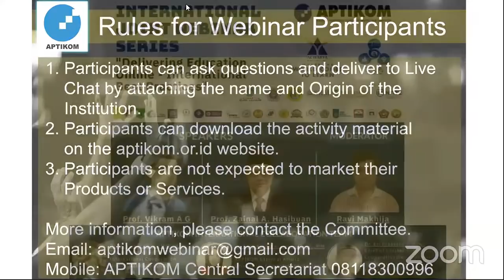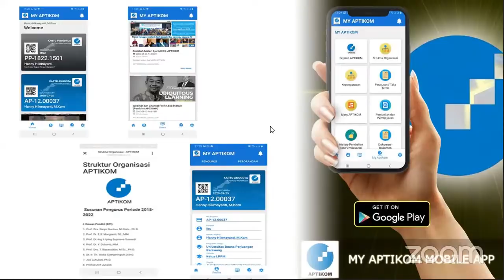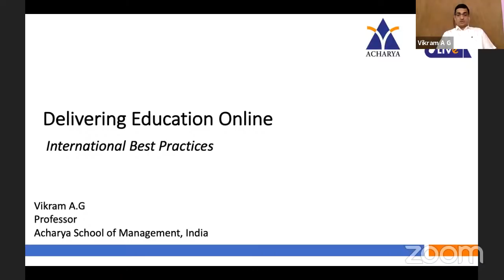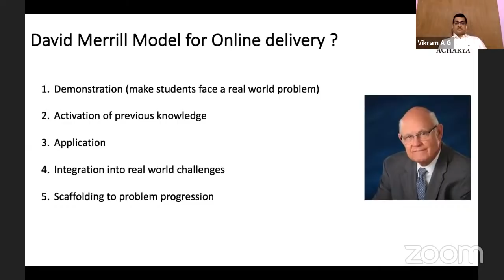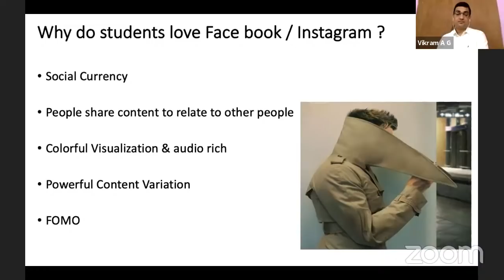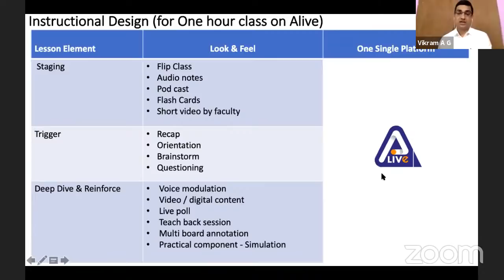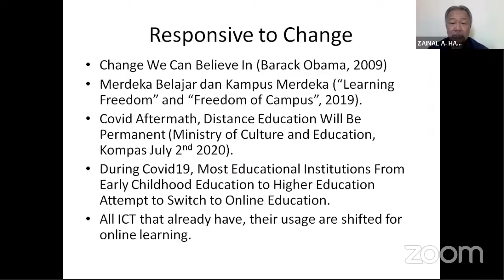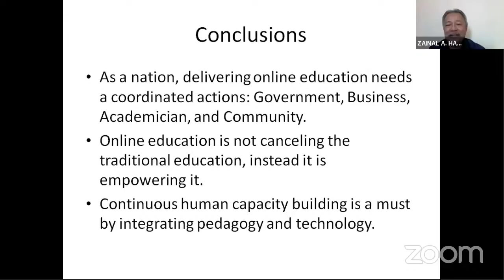International Joint Webinar Series 01 : "Delivering Education Online - International Best Practices"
APTIKOM INTERNATIONAL JOINT WEBINAR SERIES

Delivering Education Online - International Best Practices

⏰ 13.00 WIB s.d 15.30 WIB

Materials from speakers will be available to download in APTIKOM